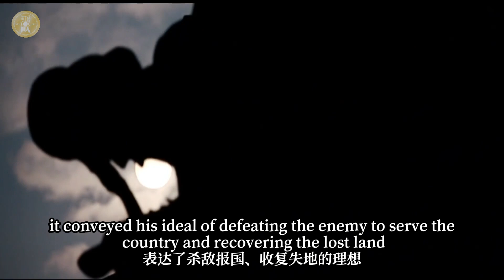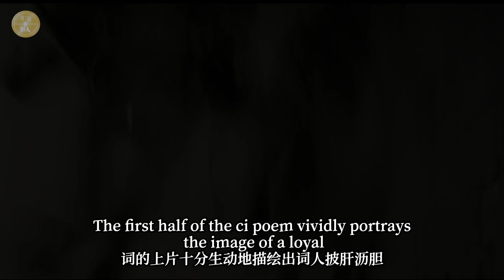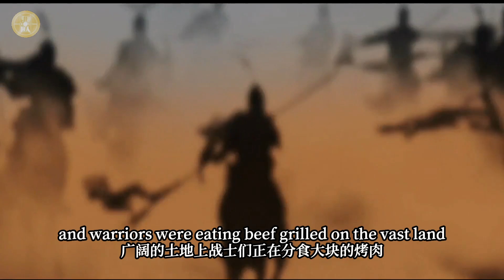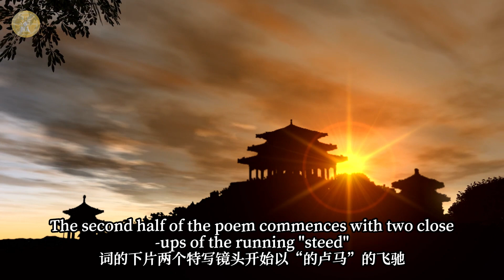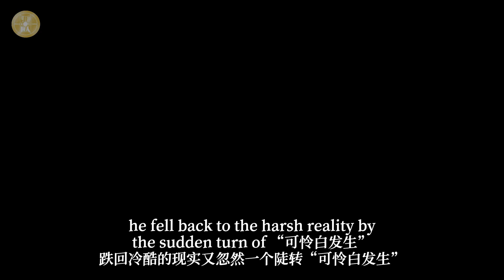Dance of the Caval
Dance of the Caval is a Ci poem composed by Xin Qiji, a famed poet from the Song Dynasty (960-1279). It conveys his idea of defeating the enemy to serve the country and recovering the lost land. ChinaCulture (Video by HuayunBilingual Cultural Communication Society of North Minzu University)